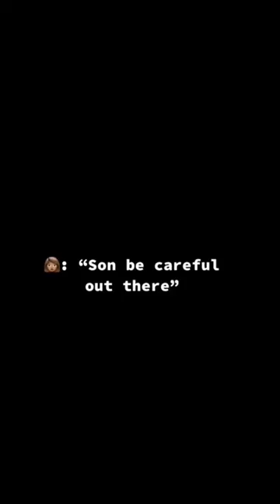Momma Don’t Worry You Raised A Gangster 😤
Jumpman Jimmy. Ballislife. Basketball. NBA. Hoops. Hoopers.